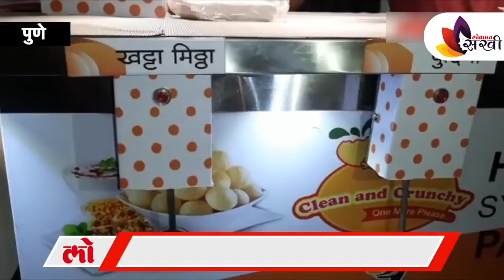हायजेनिक पाणीपुरीचा नवा ट्रेंड | Panipuri Viral In Pune | HygenicPanipuri | Lokmat Sakhi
पाणीपुरी म्हटली की प्रत्येकाच्या जीभेला पाणी सुटते. सध्या लॉकडाऊनमुळे पाच महिने बंद असलेले खाद्यपदार्थांचे स्टॉल आता पुन्हा एकदा पूर्वपदावर यायला सुरूवात झाली आहे. पुण्यामध्ये एक हायजेनिक पाणीपुरीचा नवीन व्यवसाय सुरू झाला आहे. हायजेनिक पाणीपुरी म्हणजे काय याबाबत सामान्य माणसांमध्ये संभ्रम निर्माण झाला आहे. पण सध्या सोशल मिडियावर मोठ्या प्रमाणात पुण्यातील हायजेनिक पाणीपुरीचा व्यवसाय व्हायरल होत आहे. त्यामुळे तुम्हाला सुद्धा या पाणीपुरीविषयी जाणून घ्यायची उत्सुकता लागली असेल तर त्यासाठी हा व्हिडीओ नक्की बघा -